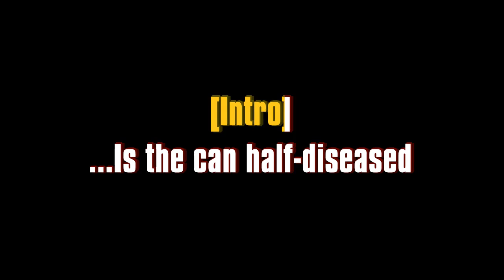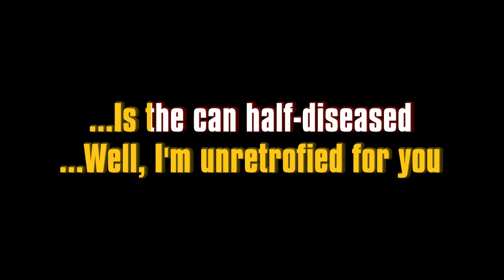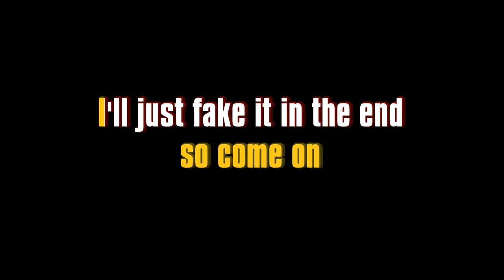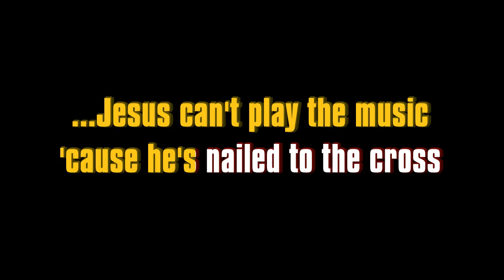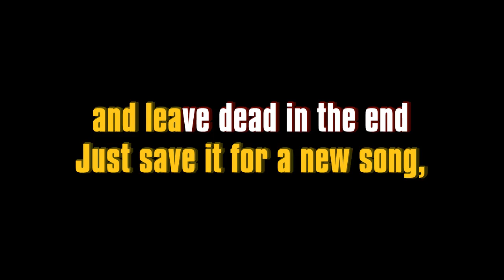Unretrofied - The Dillinger Escape Plan Karaoke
HackyQueen Karaoke presents Unretrofied - The Dillinger Escape Plan

420 & HackyQueen Karaoke are 2 ppl individually creating unavailable karaoke songs for YouTube.

Buy us a beer if you please, and mention what song you are funding 💜